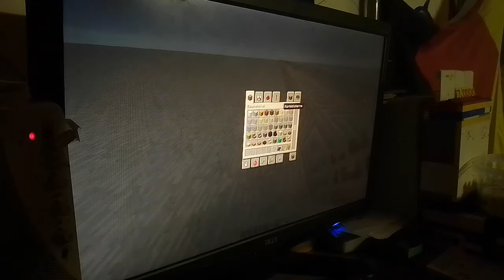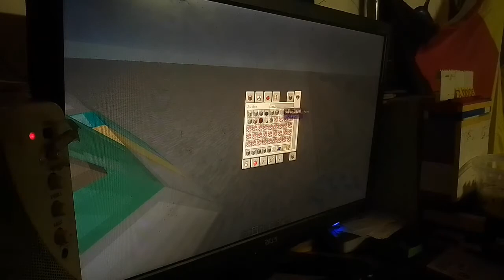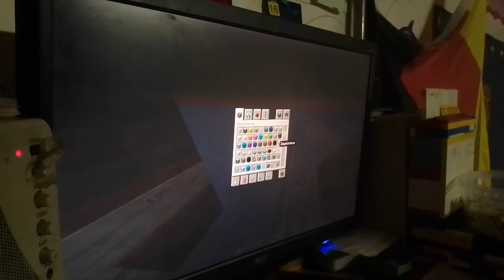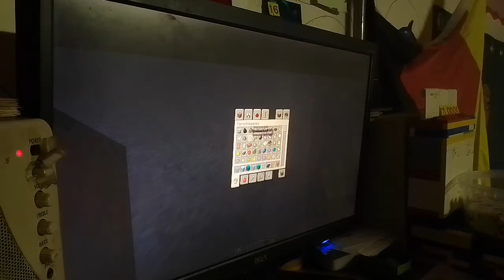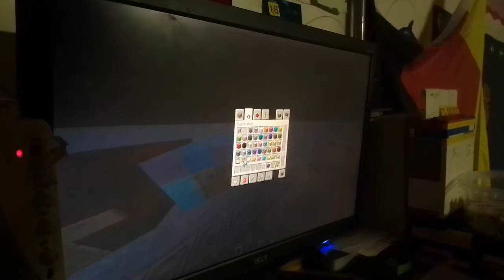Minecraft-City #92: Der Bau der vielen bunten Häuser (Hausnummern 194-200)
Es werden heute zwar nur 7 Häuser dazu gebaut, dafür ziemlich bunt gestaltet.